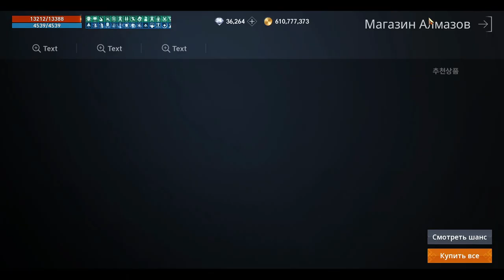[Lineage 2M] [Tribunal] Первые паки в ТОИ 13.07.2022